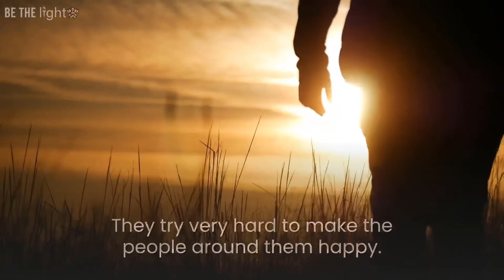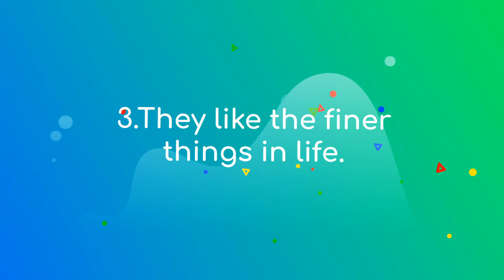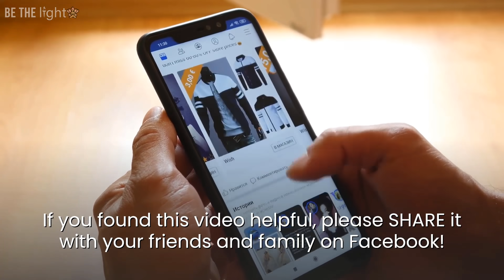This Is The Rarest Personality Type In The World